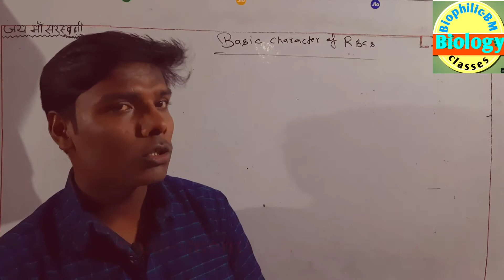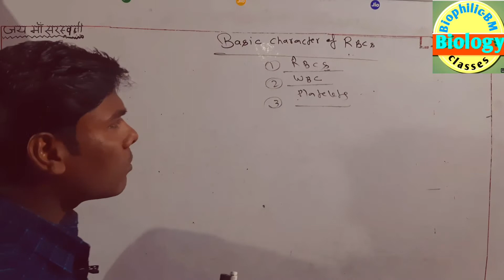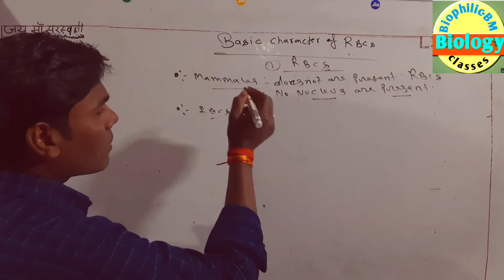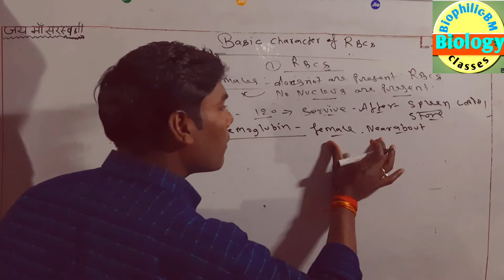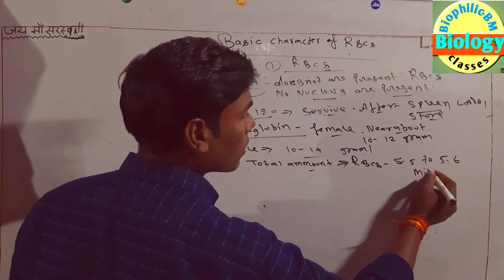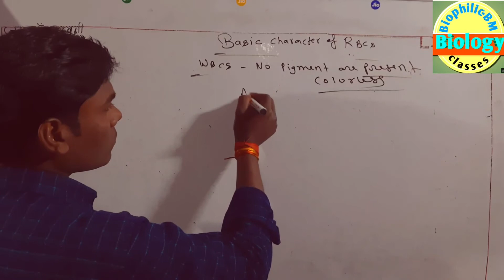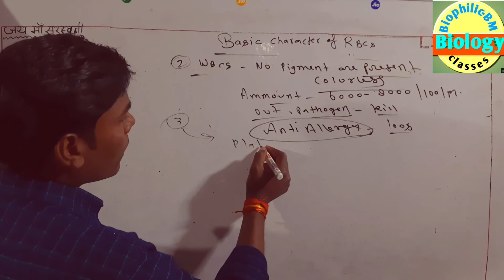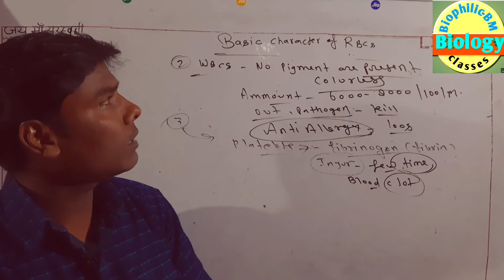V.imp.||Topic.||Basic Character Of RBCs, WBc and Platelets || Class|9th, 10th,11th&12th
V.imp.Blood ||Blood circulation in Human || & it's Types ||9th,10th,11th&12th
Basic Character of RBCs ,WBc and Platelets
by Bhagirathi Maurya sir
plasma ,Lymh
and I
And Present in Protein
Albumin
Globumin
And fringes or Fibrin
And follow in Telegram link Bhagirathi Maurya
And follow in Facebook link Bhagirathi Maurya
And follow in Instagram link Maurya Bhagirathi